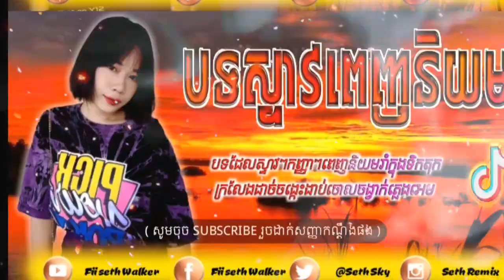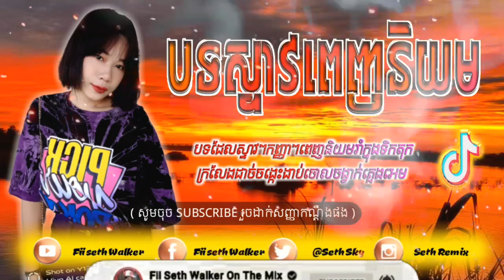បទល្បីក្នុងទិកតុកខ្មែរ🔥, (DANCIN REMIX)🔥, Family Khmer Remix, Best Remix in Tik Tok 2020, Fii SETH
សូមចុច_ʟɪᴋᴇ_ꜱᴜʙꜱᴄʀɪʙᴇ_Fii_Seth_Walker សូមអរគុណ❤